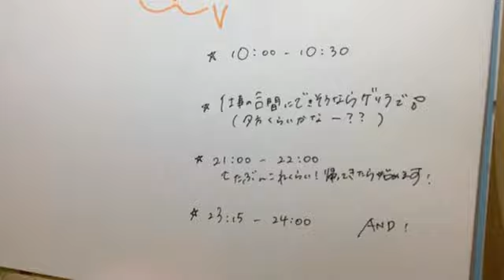2022年05月31日 21時03分58秒 清水 麻璃亜（AKB48 チーム８）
イベント参加中！　モグモグ